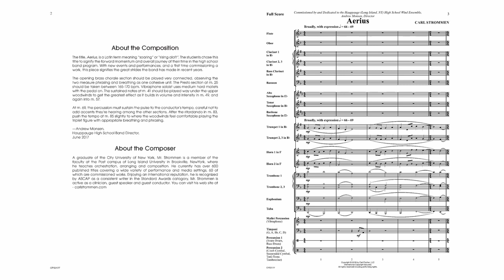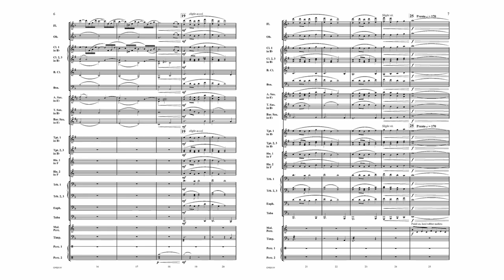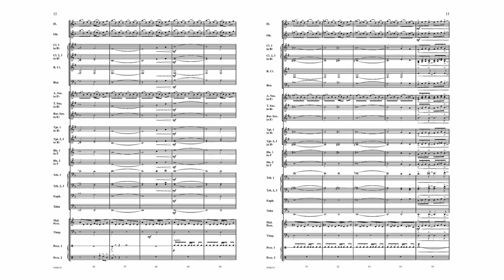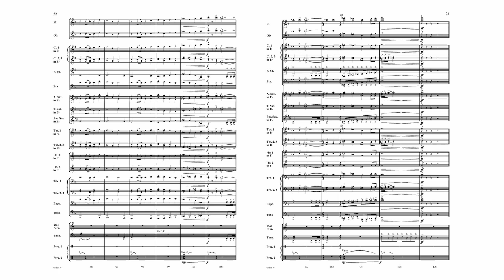Aerius (CPS217) by Carl Strommen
Grade 3 to 3.5

The title, Aerius, is a Latin term meaning "soaring" or "rising aloft".  This piece is signature Carl Strommen at his best. The piece begins with a lush brass chorale that is developed before leading to an energetic presto section.  The composition comes full circle and finishes with a majestic return of the chorale material from the opening.  A welcome addition to the repertoire.